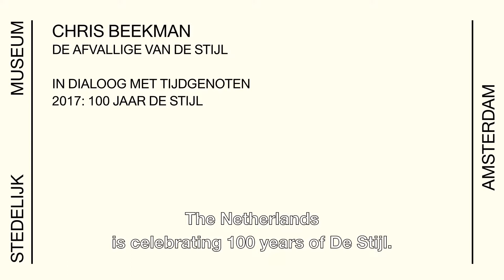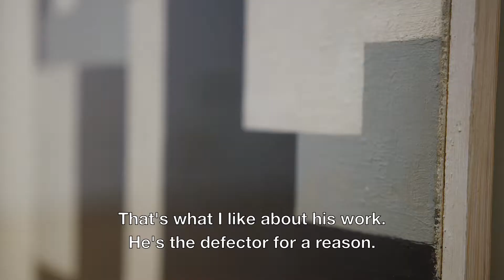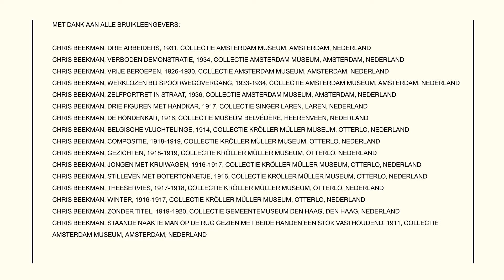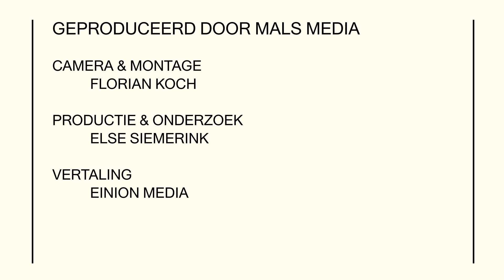CHRIS BEEKMAN - DE STIJL DEFECTOR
Het Stedelijk Museum presenteert de vergeten De Stijl-kunstenaar Chris Beekman (Den Haag 1887-Blaricum 1964), als anarchist één van de meest politiek actieve kunstenaars verbonden aan deze beweging. Hij was vanaf 1917 betrokken bij De Stijl, keerde zich in 1919 van de groep af maar bleef tot 1922 abstract schilderen. Voor het eerst is het oeuvre van Beekman te zien, in een tentoonstelling van circa 80 werken, uit de collecties van het Stedelijk Museum Amsterdam, Museum Kröller Müller en het Amsterdam Museum.

De tentoonstelling 'Chris Beekman - De Afvallige van de Stijl is van 8 april tot 17 september 2017 te zien in het Stedelijk.